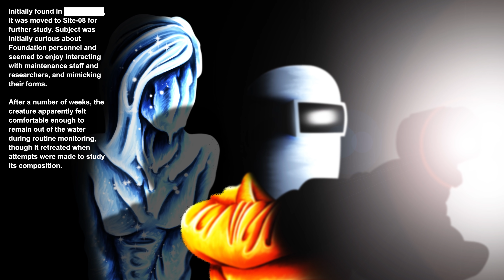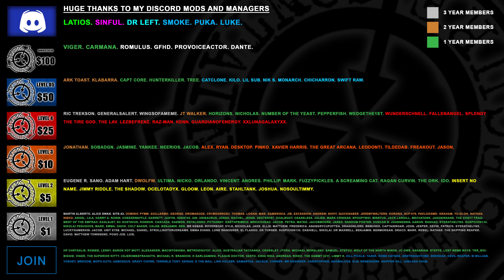Why are the SCP Foundation torturing SCP-054? | Water Nymph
Why are the Foundation torturing SCP-054? Today, we will delve into the Water Nymph's file to witness the barbaric treatment of SCP-054.

All SCP wiki works are licensed creative commons 3.0 attribution/share alike. Please credit me if you decide to use my videos or artwork.